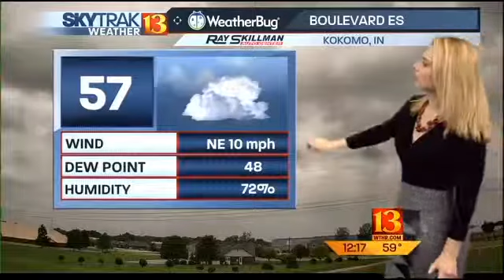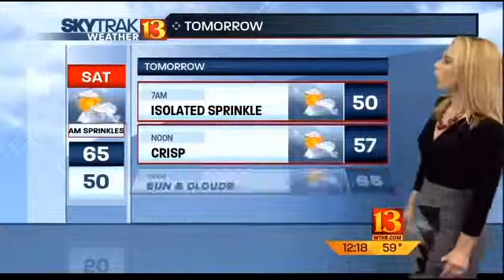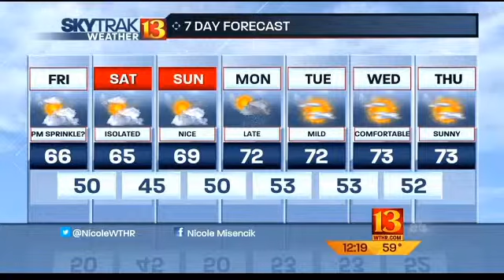SkyTrak Weather Forecast